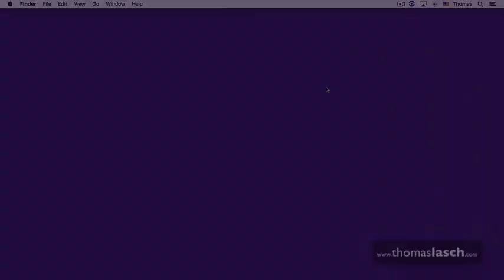PTF05 - Erratas e invitación al curso GRATUITO Pro Tools Elemental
Mencionando algunas erratas y recordándote que puedes seguir viendo más videos y hacer un par de ejercicios si te inscribes a mi curso virtual Pro Tools Elemental totalmente GRATIS dando